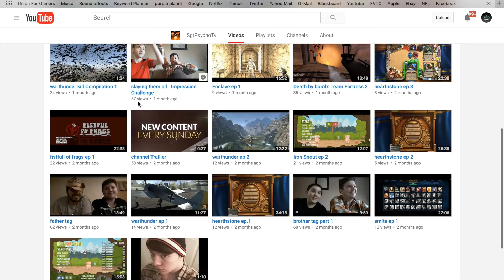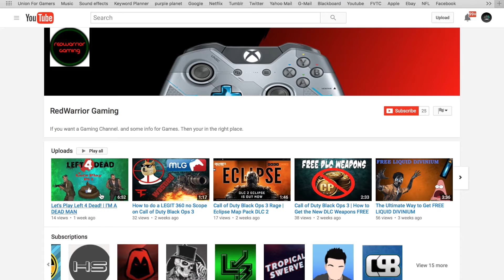Underground YouTubers | Shoutout Series #8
I hope you all enjoy the video! This shoutout series is going to be put out every Thursday! If you feel like you deserve a shoutout, just comment on the video! This is for all the people out there that I know are working hard on their channels and deserve more exposure than they have! =] I hope you all have a great day!